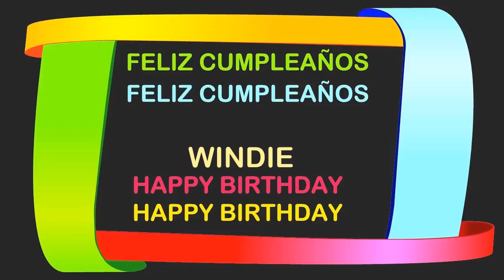Windie Birthday Postcards & Postales